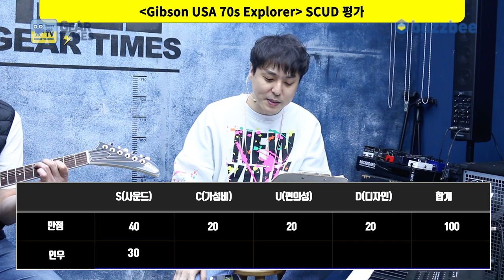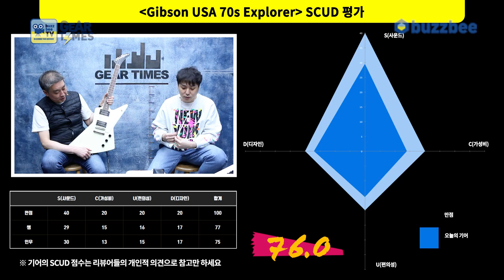[GearTimes 3304회] 깁슨 Gibson USA 70s Explorer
깁슨 Gibson USA 70s Explorer

0:00 오프닝
8:33 스펙(Spec)
9:44 사운드 테스트(Sound test)
14:53 시연(demo)
16:12 한줄평
16:36 점수